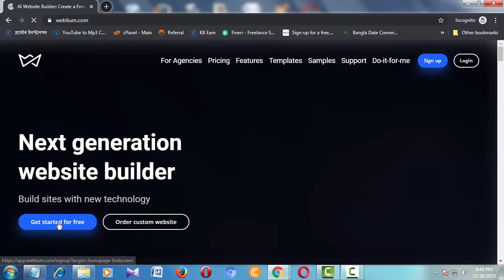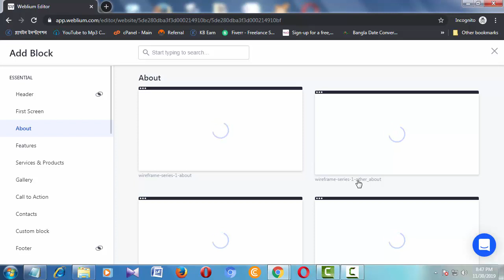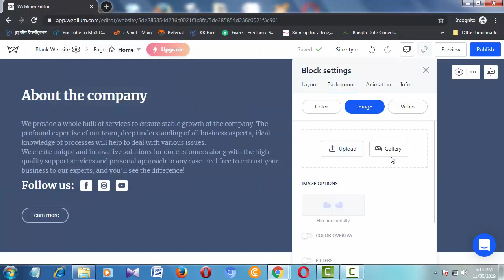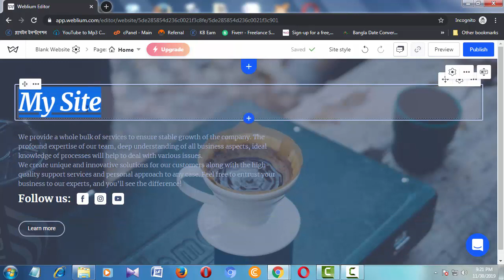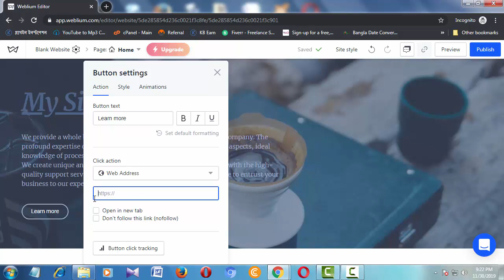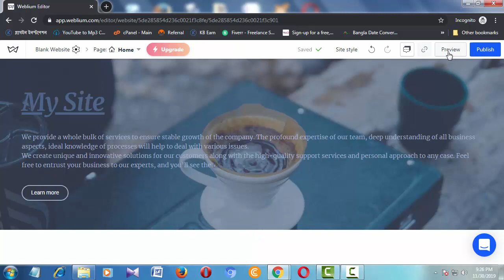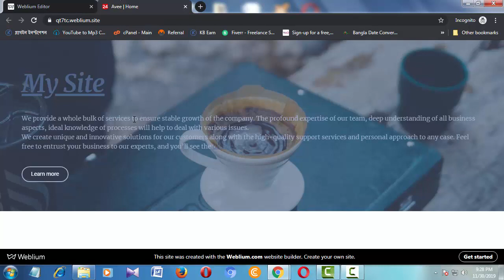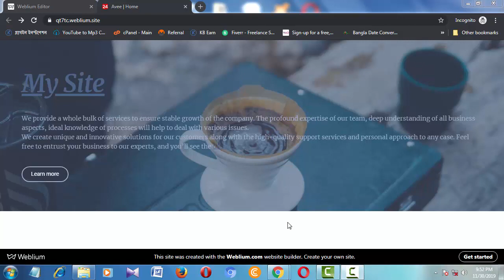Create A Free High Converting Lending Page For CPA Marketing Bangla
0
এই টিউটোরিয়ালে মূলত আলোচনা করার চেষ্টা করা হয়েছে কিভাবে আপনি আপনার সিপিএ অফার প্রমোট করার জন্য সম্পূর্ণ  বিনামূল্যে একটা উচ্চ মানের ল্যান্ডিং পেইজ তৈরী করতে পারেন।
আমাদের ভিডিও টিউটোরিয়ালটি যদি আপনাদের ভাল লাগে। যদি কিছু শিখতে পারেন। ধন্যবাদ সবাইকে।